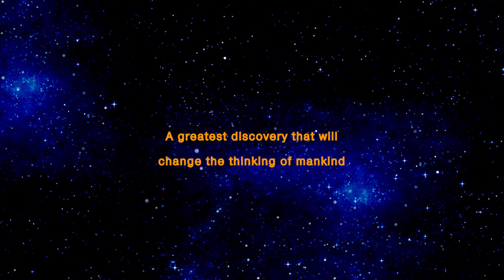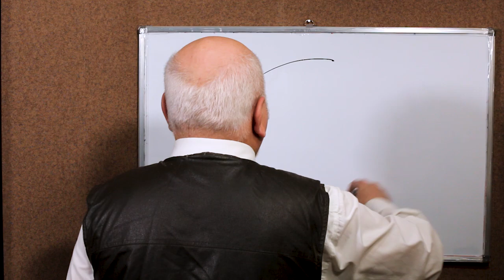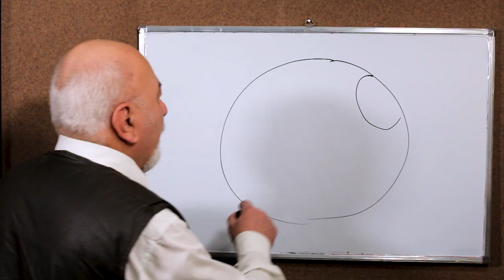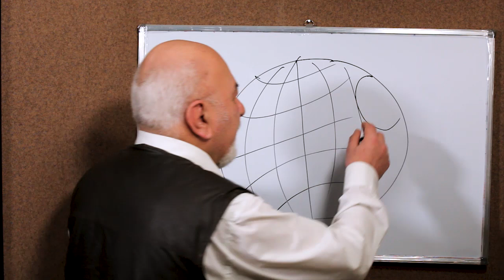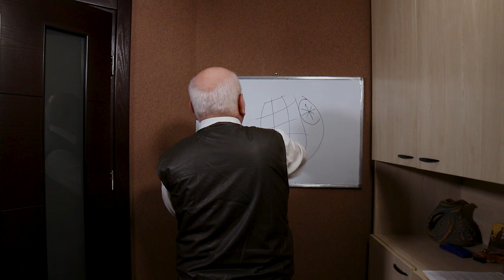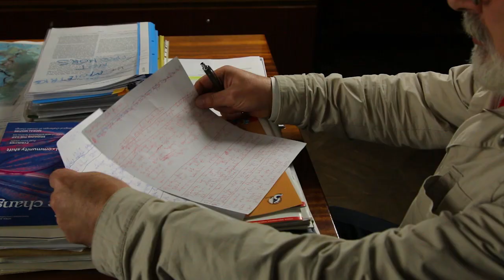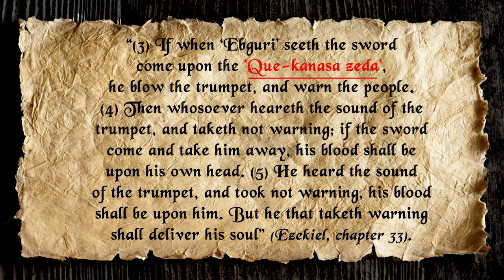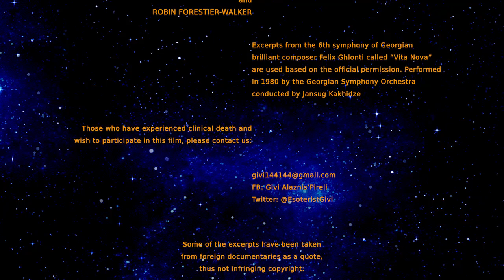Lost Babylon. Documentary film of Georgian esoteric writer Givi Alaznis’Pireli. First part.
SOS from Georgia!!!
We present first part of the documentary series “Lost Babylon” by the Georgian esoteric writer Givi Alaznis’Pireli. Three topics are developing simultaneously: the main cause of strong earthquakes was identified; Second: where does the soul go through a long black tunnel after death of the body. According to the Author, during this period a soul passes through the Dipole of the Universe and finds itself in the main space Proton; And the third one: according to ancient knowledge, the biblical promise – “The descent of the Lord's Sword from space down to Earth” (so called by Sumerian “Nebiru”) is expected in the territory of Republic of Georgia. Based on the Bible, Givi Alaznis’Pireli tries to convince the people of the world, that nothing threatens other countries in this regard, and it is desirable for their peoples to be at peace.